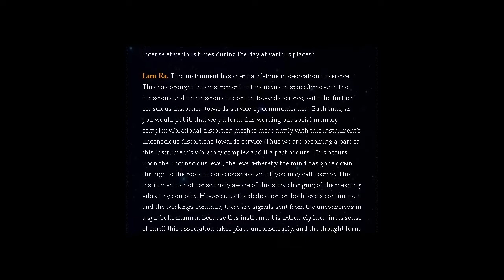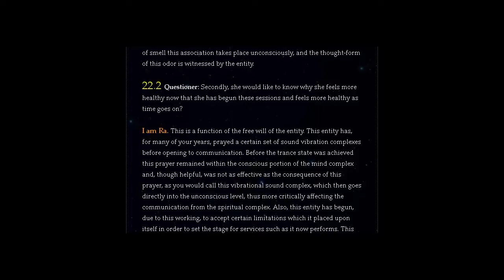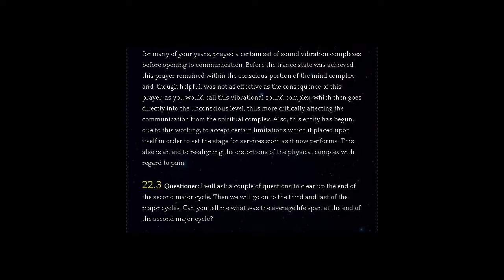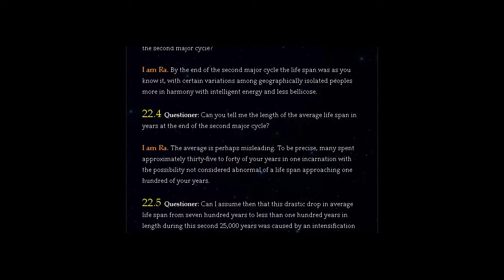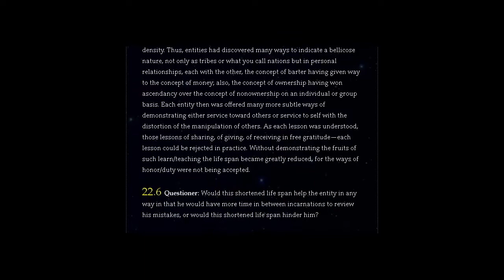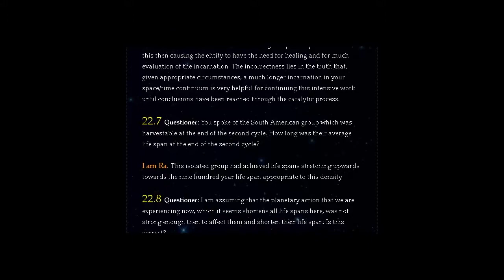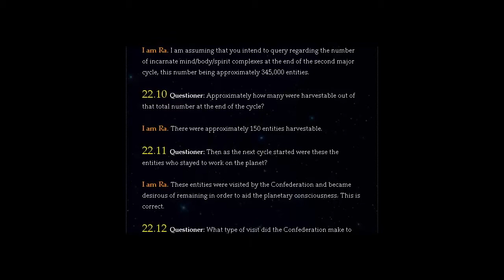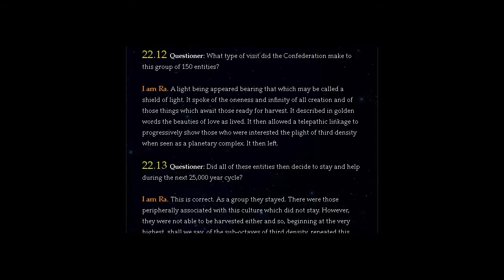THE LAW OF ONE | SESSION 22 PART ONE